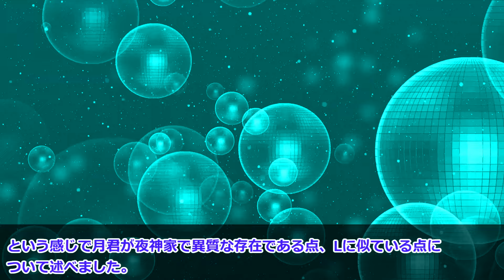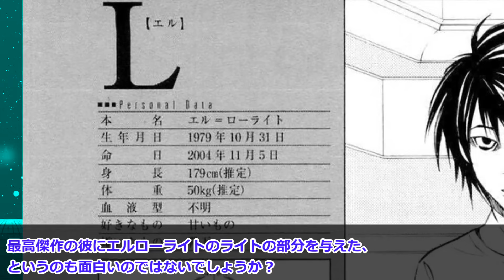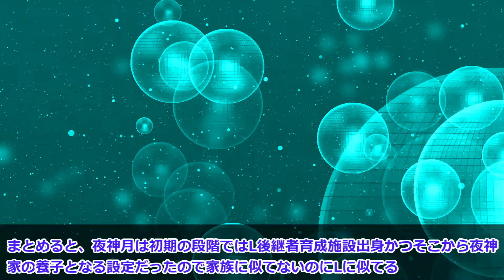【デスノート考察】夜神月が親や妹よりLに似ている理由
デスノートの夜神月は運動ができる天才イケメンであり、突出した才能を持っていますが家族にはあまり似ていません。

しかし何故か宿敵のLには似ている的な伏線が張られています。作中でこの謎が回収されなかったので自分なりに考察しました。

お借りしてしまったbgm

「ドラゴンボールのプロローグ」許可を得て使用

「ハープを弾くネズミ」フリー素材とのことで使用

参考資料&引用DEATH NOTE/大場つぐみ/ 小畑健